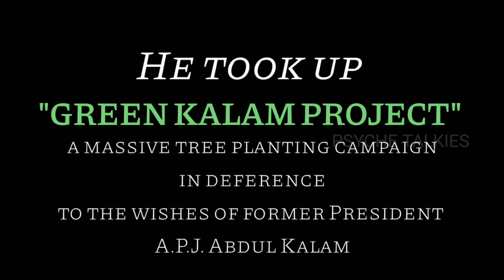Tribute To Actor Vivek | Actor Vivek Passes Away | சின்ன கலைவாணர் விவேக் | சிறந்த கலைஞன்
Vivekanandan (19 November 1961 – 17 April 2021), known professionally as Vivek, was an Indian film actor, comedian, television personality, playback singer and social activist working in the Tamil film industry. Introduced in films by director K. Balachander, he won three Filmfare Awards for Best Comedian in Tamil for his performances in the films, Run (2002), Saamy (2003) and Perazhagan (2004) and five Tamil Nadu State Film Awards for Best Comedian for the films, Unnaruge Naan Irundhal (1999), Run (2002), Parthiban Kanavu (2003), Anniyan (2005) and Sivaji (2007). His comedy style consisted of one-liners that featured social and political satire, which lead to critics comparing him to N. S. Krishnan and earning him the nickname Chinna Kalaivanar.

In 2009, the Government of India awarded Vivek with the Padma Shri award for his contribution to the arts. Sathyabama University conferred Vivek with an honorary doctorate for his contribution to society through cinema. As a television personality, Vivek hosted a number of events and interviewed media personalities, notably A. P. J. Abdul Kalam. Inspired by Kalam's environmentalism, Vivek founded the Green Kalam initiative in 2010 with the mission of planting one billion trees across Tamil Nadu.[6] Vivek died in Chennai on 17 April 2021 due to cardiac arrest at the age of 59.